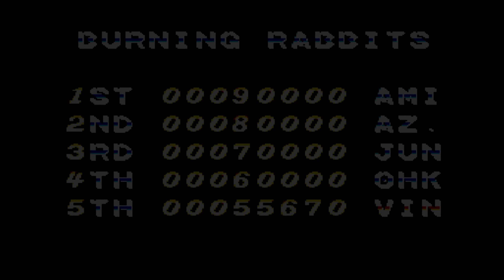Ginga Fukei Densetsu Sapphire PC Engine Shumps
Ginga Fukei Densetsu Sapphire PC Engine Shumps Playthrough on PC Engine + Super HD System 3